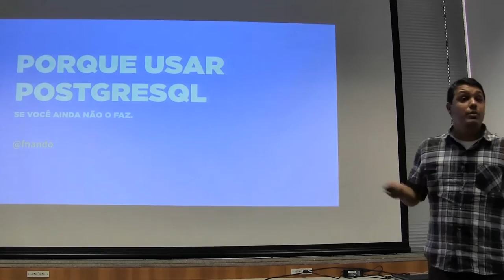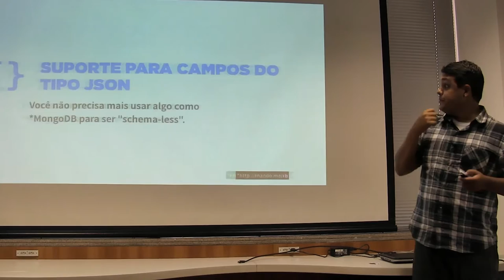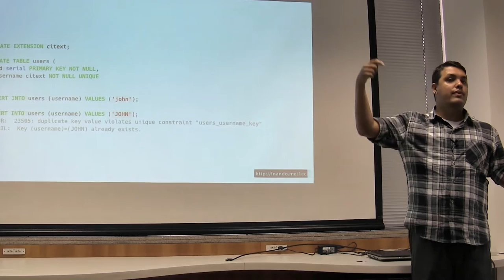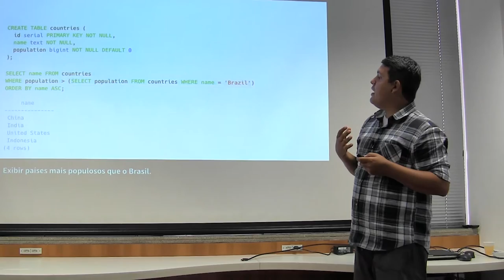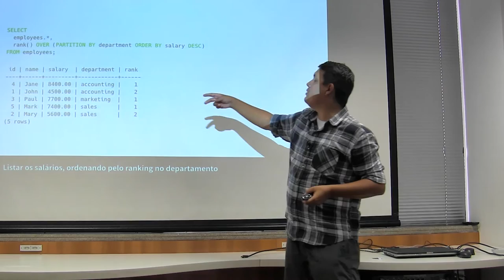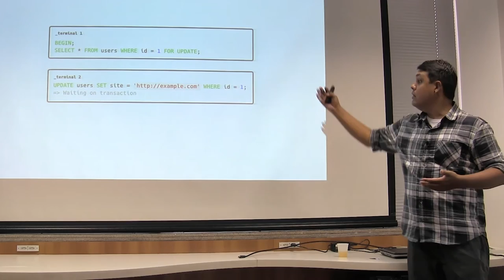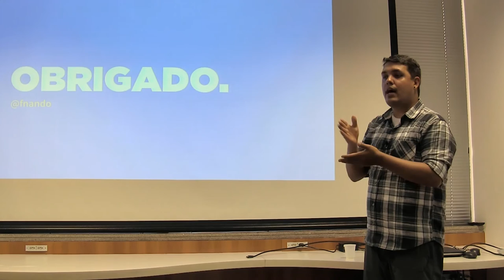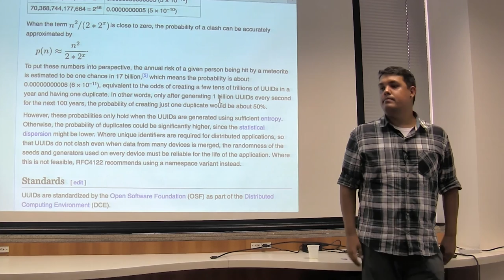Guru-SP 39: Porque usar PostgreSQL por Nando Vieira